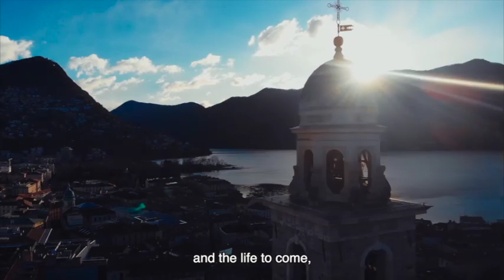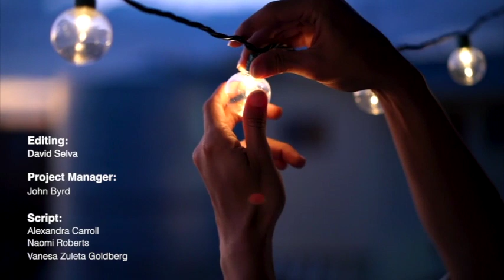Come comunicare la fede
A 50 anni dalla "Communio e progressio" i giovani si interrogano sull'attualità dell'istituzione in un webinar organizzato dal Dicastero per la comunicazione